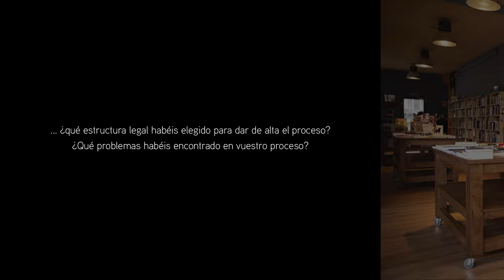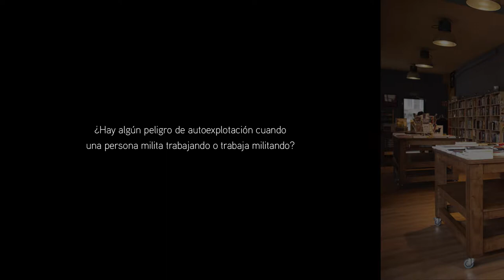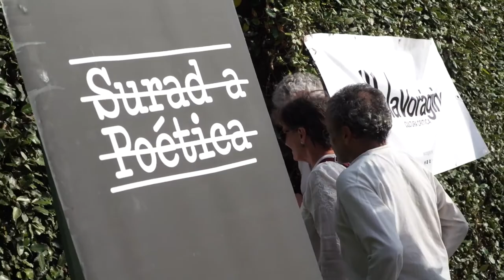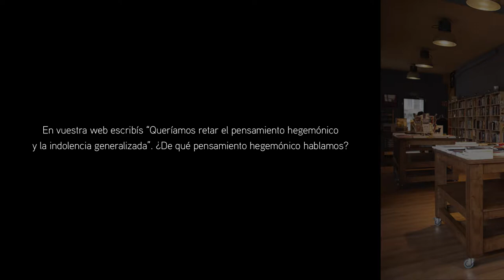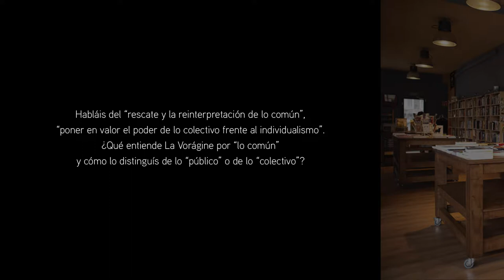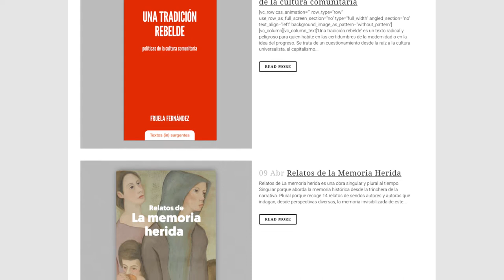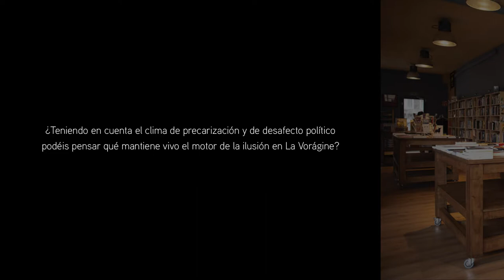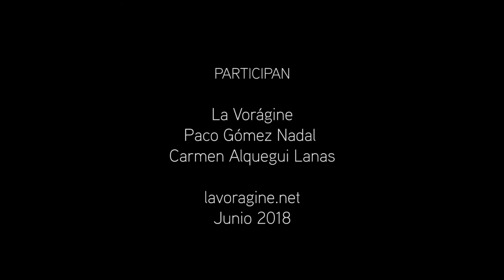La Vorágine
¿Quiénes sois y qué relación tenéis con este proceso de La Vorágine? (0:18)
¿Por qué el nombre de La Vorágine? (1:06)
¿Qué relación tiene el 15M con el nacimiento de La Vorágine? (2:34)
Pensando en la estructura legal, estamos en una “librería asociativa, un lugar de encuentro y actividades varias, un colectivo, una asociación cultural”, ¿qué estructura legal habéis elegido para dar de alta el proceso? ¿Qué problemas habéis encontrado en vuestro proceso? (4:12)
¿Qué es una “Cooperativa de iniciativa social”? (9:51)
¿Cuántas personas trabajan de forma asalariada en este proceso? (12:52)
¿Qué significa trabajar en La Vorágine? (14:50)
¿Hay algún peligro de autoexplotación cuando una persona milita trabajando o trabaja militando? (16:53)
Escribís en vuestra web “La Vorágine es un proceso sin ánimo de lucro económico. Como tal, es impulsada por la Asociación Cultural La Vorágine Crítica que busca su sostenibilidad humana, colectiva y económica, y siempre con los criterios de independencia y autonomía que nos permiten actuar en libertad y con toda la pluralidad diversa que somos capaces de articular”. Estamos hablando de un “colectivo”, “un espacio o zona de rozamiento y contagio”, “una librería” y “un proceso”. ¿Cómo se teje el funcionamiento interno de estas tres dimensiones o esferas de acción? (20:33)
¿Cómo es la toma de decisiones en este colectivo? ¿Se recurre al procedimiento asambleario? En caso afirmativo, ¿cómo ha sido esta experiencia? (22:23)
En vuestra web escribís “Queríamos retar el pensamiento hegemónico y la indolencia generalizada”. ¿De qué pensamiento hegemónico hablamos? (26:30)
Creéis en la “construcción colectiva de alternativas”, ¿de qué tipo del alternativas hablamos? (28:49)
Habláis del “rescate y la reinterpretación de lo común”, “poner en valor el poder de lo colectivo frente al individualismo”. ¿Qué entiende La Vorágine por “lo común” y cómo lo distinguís de lo “público” o de lo “colectivo”? (31:13)
Trabajáis para “la siembra de incertidumbres para provocar el desaprendizaje”. ¿eué entendéis por “desaprender” y qué es el “Instituto Crítico de Desaprendizaje” (ICD)? (34:41)
¿Qué es una “librería asociativa”? (38:51)
Tenéis una línea editorial de “Textos (in)surgentes”. ¿Qué es “Textos Insurgentes”?¿Qué criterios de selección manejáis? ¿Cuáles son vuestros límites o líneas rojas? (39:59)
Entre los procesos por los que corre este río que es La Vorágine tenéis varias iniciativas propias: Radio “La Vorágine Sonora”; Escuelita de Desaprendizaje; Dignagente; Agitación cultural; Barrio del buen vivir; Sábados feministas; Desmemoriados. ¿Diriáis que La Vorágine es, de alguna manera, un proyecto de educación no formal? (41:25)
¿Qué opinión tenéis del ámbito educativo formal vigente y cómo se vincula La Vorágine con este ámbito? (43:23)
¿Teniendo en cuenta el clima de precarización y de desafecto político podéis pensar qué mantiene vivo el motor de la ilusión en La Vorágine? (47:06)
¿Qué significa en el contexto de La Vorágine crecer? (50:51)